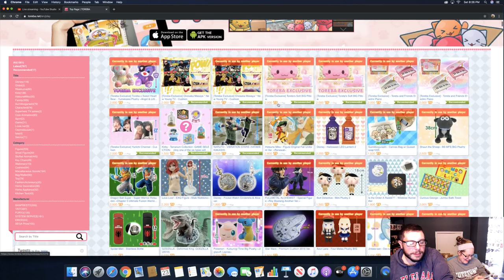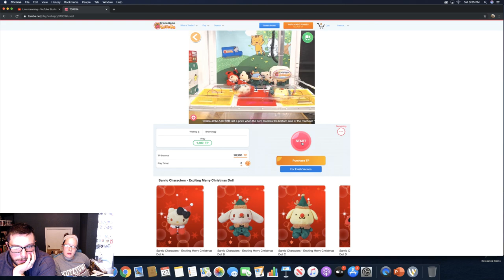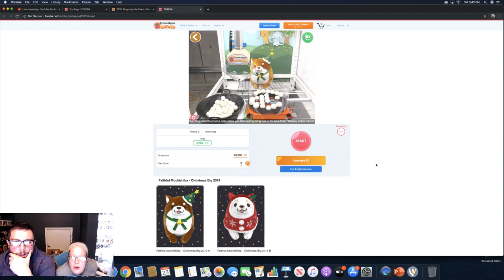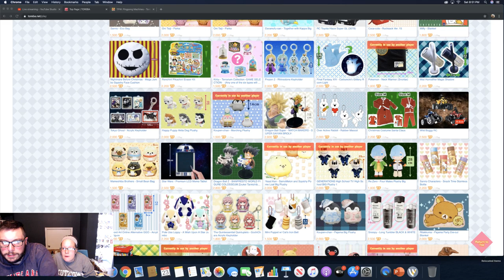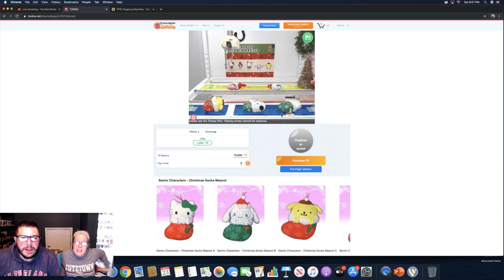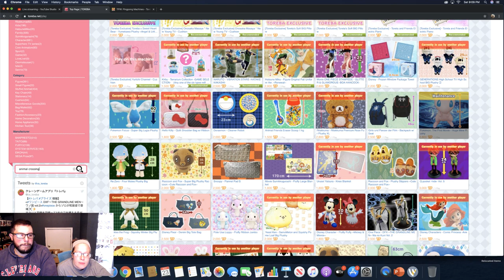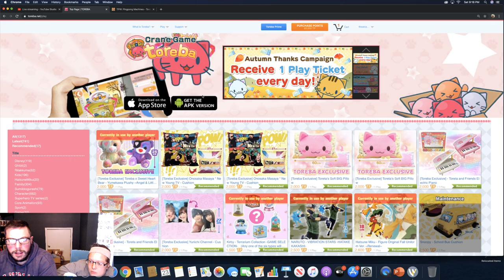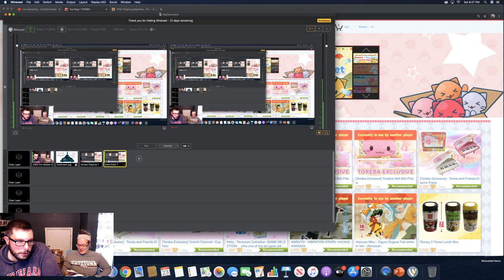Live Hangout With The Arcade Couple! Q&A Plus More!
Come hang out and relax with us! We'll be answering questions and maybe playing some games!